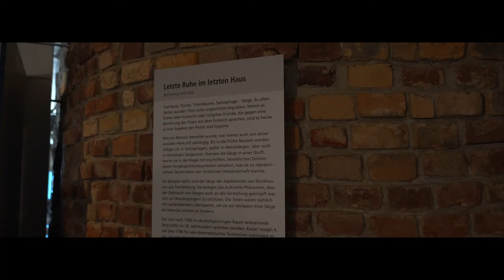Die Särge der Familie von Stockhausen